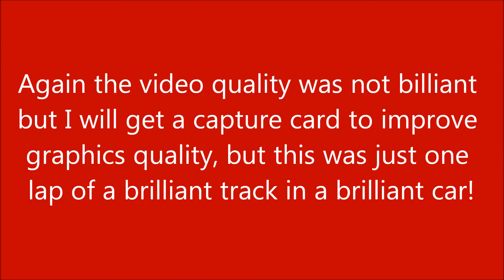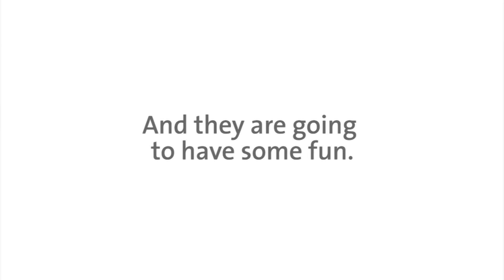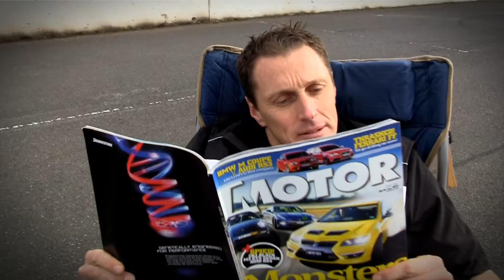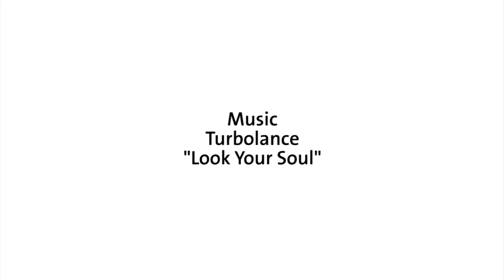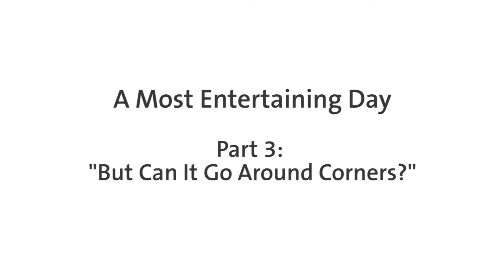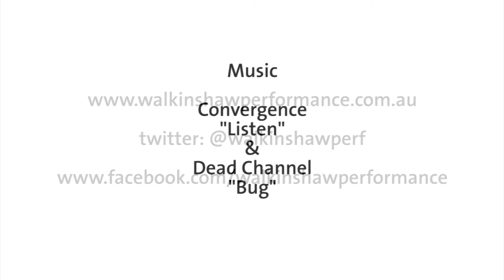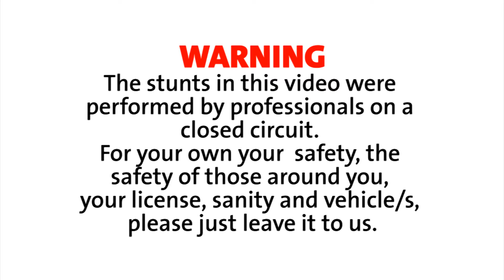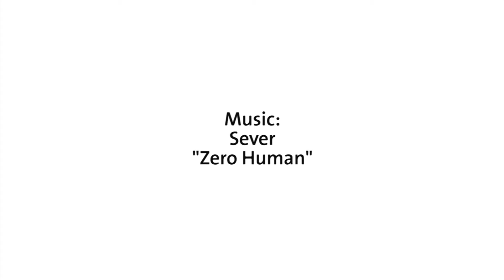HSV GTS E3 WALKINSHAW ENHANCED monaro & related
GM HOLDEN HSV GTS ENHANCED HSV GTS E3 WALKINSHAW
interceptor search aka Dragonslived created this video